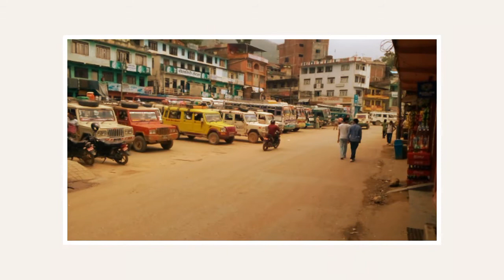Palpa Tansen Nepal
A Short image videos for Palpa Tansen Nepal.